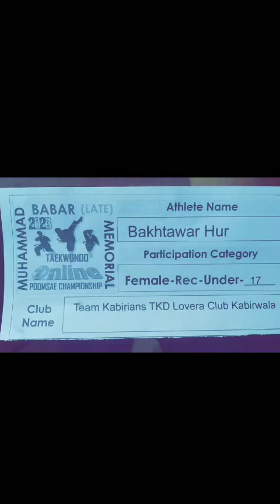Pak Rec FU17 Bakhtawar Hur